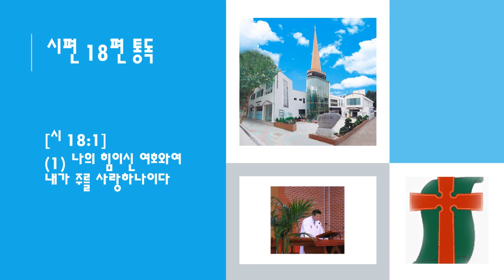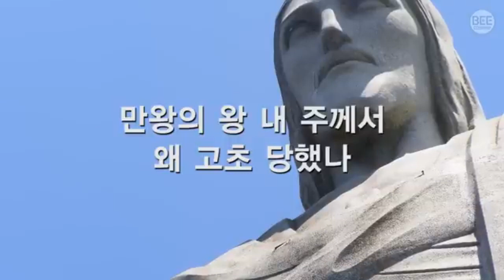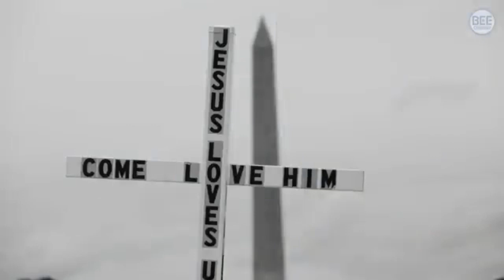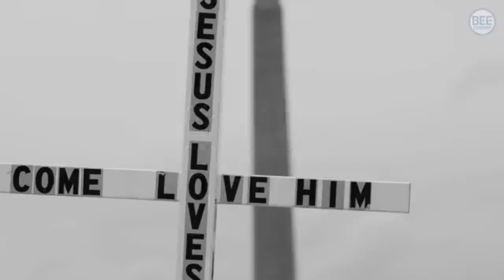시18편찬151장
[시 18:1]
(1) [여호와의 종 다윗의 시, 인도자를 따라 부르는 노래, 여호와께서 다윗을 그 모든 원수들의 손에서와 사울의 손에서 건져 주신 날에 다윗이 이 노래의 말로 여호와께 아뢰어 이르되] 나의 힘이신 여호와여 내가 주를 사랑하나이다